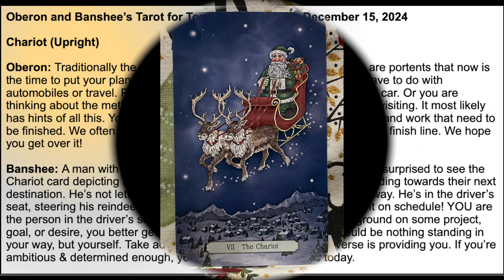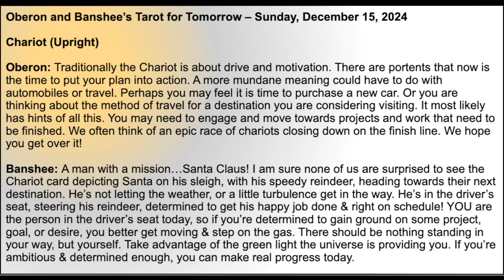TFT: Tarot for Today - Card of the Day for Sunday, December 15, 2024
Hi everyone! It may be just a little bit early, but here comes Santa & his sleigh! He’s on a mission, & maybe you are too. Here’s the Tarot For Tomorrow, Sunday, December 15, 2024.